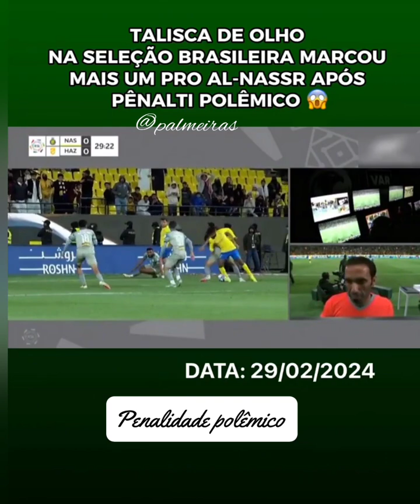Talisca de olho na seleção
vcs gostam muito do futebol do talisca